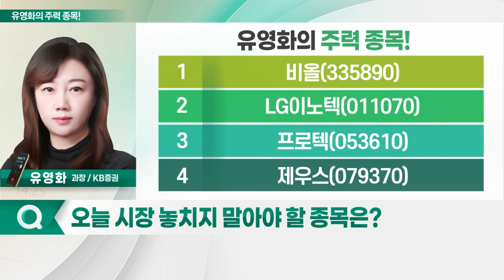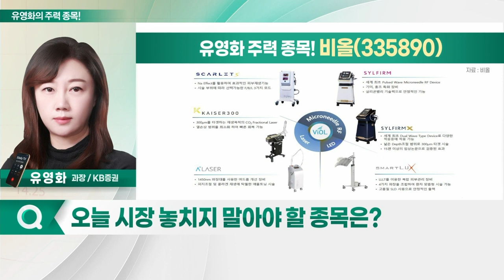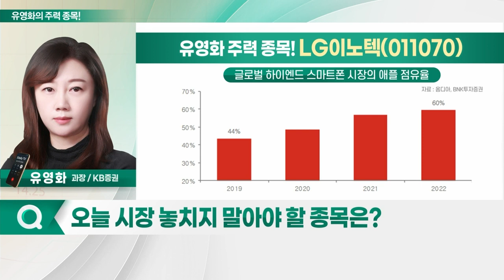비올, LG이노텍, 프로텍, 제우스_유영화의 주력 종목 (20230531)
1. 비올(335890)
2. LG이노텍(011070)
3. 프로텍(053610)
4. 제우스(079370)

비올(335890)
- 피부미용 의료기기 전문 기업
- 마이크로니들 RF 원천기술 보유
- 제품 인증 국가 확대
- 거래선 확대… 장비 판매 증가
- 시술 증가 따른 고마진 소모품 매출 증가
- 스칼렛S, 실펌, 실펌X 등 주요 제품 보유
- 1Q 전통적 비수기에도 영업이익률 47.2% 달성
- 3Q 중국 수출 본격화 전망

- 아이폰15 수요 증가 따른 수혜주 주목
- 공급망 재고 조정 마무리 국면
- 7월 아이폰15 초도 물량 양산 시작
- 스마트폰 고급화 및 선호도 변화
- 저가폰 시장 축소… 프리미엄 시장 변동 없어
- 애플 점유율 상승 지속
- 애플 카메라 모듈 공급망 內 점유율 과반 이상
- 협력사서 샤프 제외시 반사 수혜 기대
- 아이폰 전체 평균판매단가 상승 지속 예상
- 아이폰 판가 상승 따른 하반기 매출 개선 예상